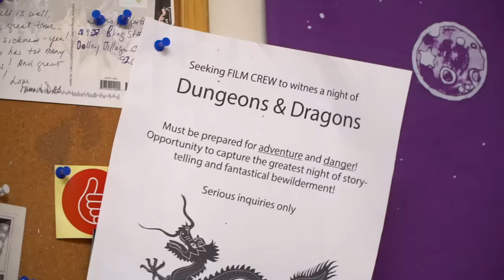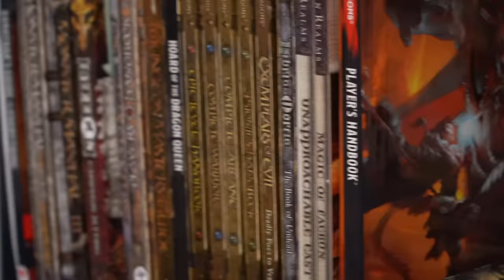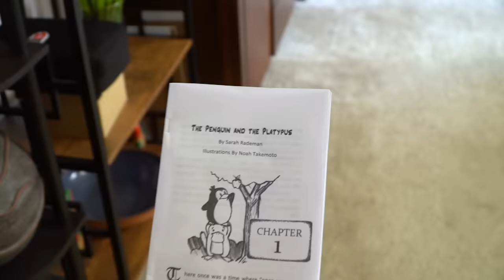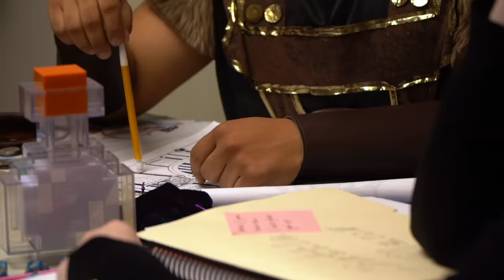A Dungeons & Dragons Show - Part 1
As Noah and Sarah gear up for a night of Dungeons and Dragons, they give us a little insight into their table.

Part 1 - 'Disadvantage' The Pilot - A film crew captures a typical night of Dungeons and Dragons with an atypical group of old college friends.

Meet our Cast and Follow on Instagram!
@themegangorman SARAH - Megan Gorman
@lsharma BARRETT - Law Sharma
@cogey IZZY - Cogey MARX
@chezaragureu JO - Chezara Gureu
@mferman GARY - Michael Patrick Ferman
@j4ymesluc4s NOAH - Jaymes Lucas
@hollis_jane PRUDENCE - Hollis Andrews